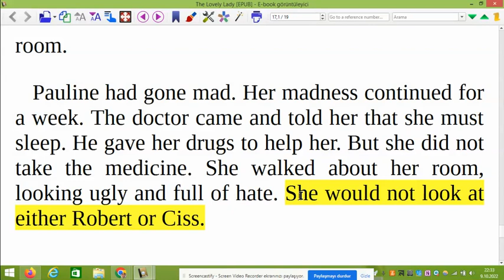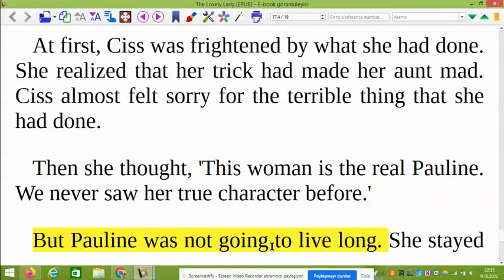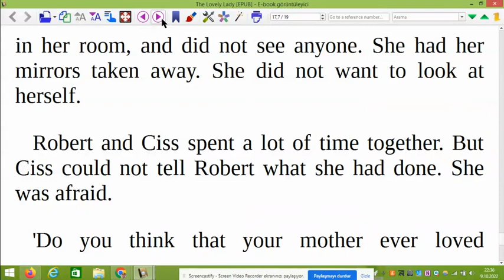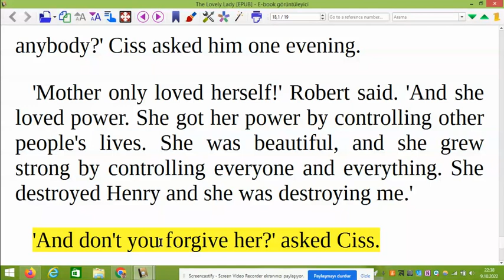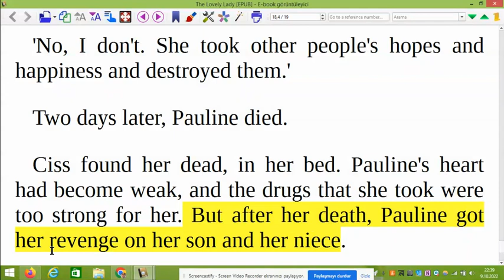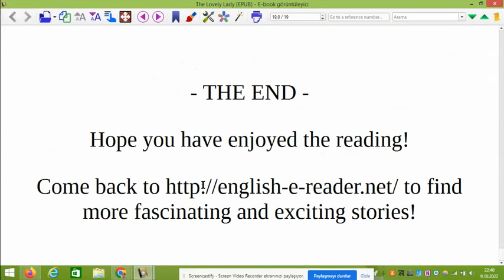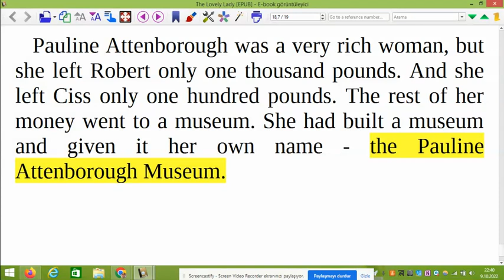Bölüm 10 - The Lovely Lady (Level 1 - Türkçe Sesli Anlatımlı İngilizce Hikaye Çevirileri)